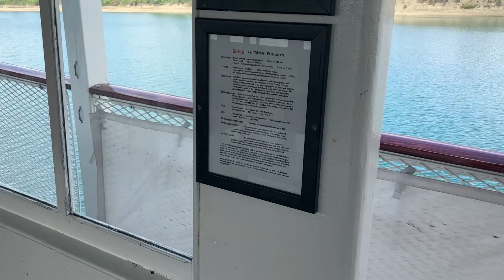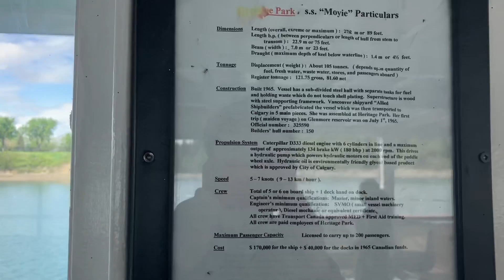Ss Moyie Commentary ride part 2.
In this video I’m riding the Ss Moyie commentary ride I hope you enjoy.